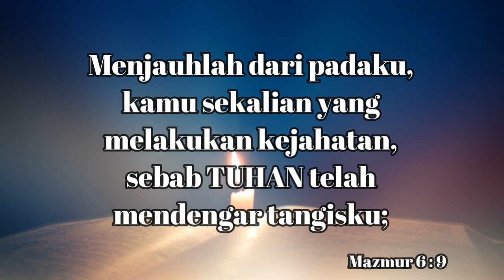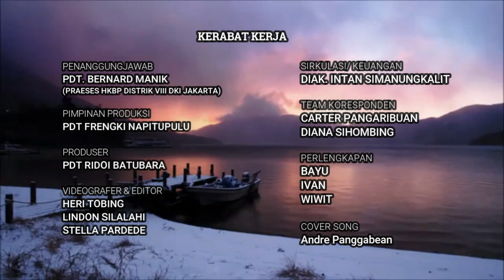“Berseru dan berharaplah kepada Tuhan" |Pdt. Jusniar Simanungkalit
Sabda Kairos NKTV 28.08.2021 |Pdt. Jusniar Simanungkalit